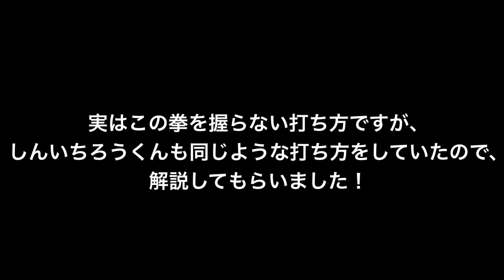ボディブローを当てたいなら拳を握るな！ボディブローを当てれない人必見！